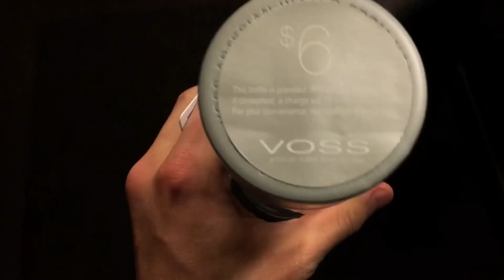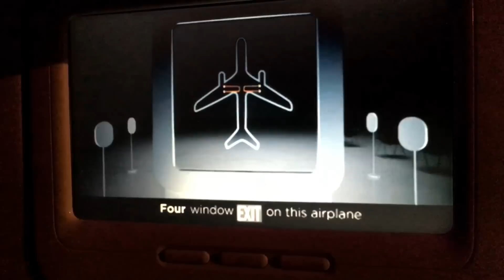I Finally Did It!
Wanna spend the day with me!?